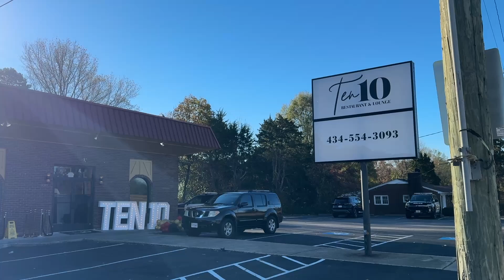Danville homicide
Authorities investigate deadly shooting in Danville